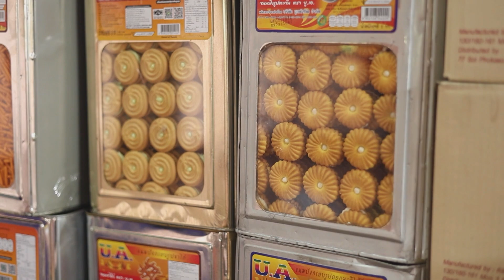ปัญญาปันสุข2023 |EP.86| “น้องเจมส์” จับมือเเม่เลี้ยง ช่วยกันออกเร่ขายเครป | 14 ธ.ค.66 [4/4]